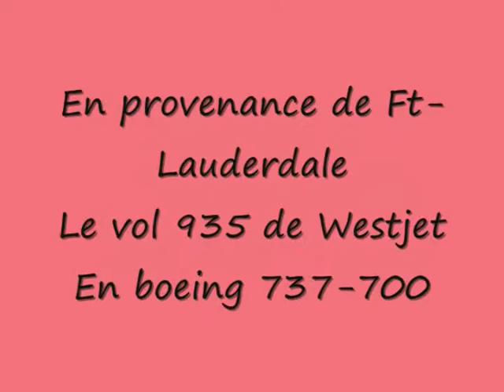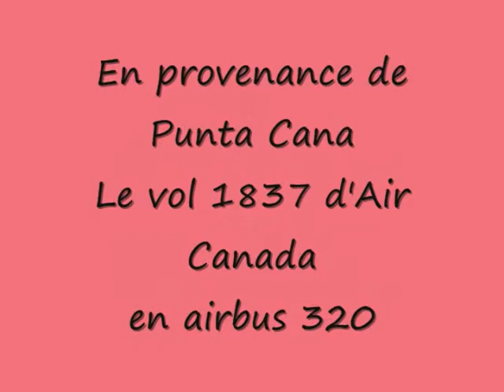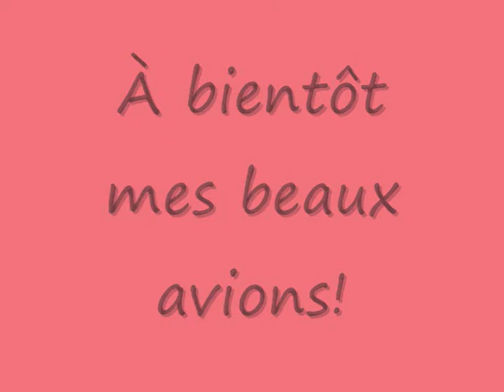YUL 1 mars 2009 Landing in Sunset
With my new handycam ,I take  few landings